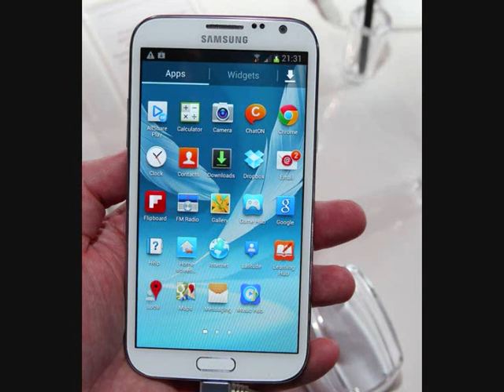The new Samsung GALAXY Note II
Samsung Galaxy Note II sports a slightly bigger, 5.5-inch display, a quad-core processor that gets rid of the slight lag in the original Note, and best of all Android 4.1 Jelly Bean right out of the box. The Galaxy Note II is armed with a brighter and larger 5.5" HD Super AMOLED display with resolution of 720 x 1280 pixels. While this means that pixel density will be slightly lower compared to the original Note, in reality, the image quality shouldn't suffer any losses, as this screen used the standard RGB matrix, instead of PenTile, which means more subpixels, and ultimately -- clarity. The bezel is slimmer, so despite the increase in screen size overall the device is not bigger. Powered by the same Samsung Exynos 4412 quad-core processor that's also found in the Galaxy S III, but clocked up, to the whopping 1.6GHz, the Note II will have no trouble running any application you can think of. The G Note II features an 8-megapixel back-side illuminated (BSI) rear camera and a 1.9-megapixel BSI front shooter. The Samsung Galaxy Note II will ship in three versions - a 16GB, 32GB and 64GB ones, with memory expandable via up to 64GB microSD cards making it possible to have as much as 128GB storage. The second-gen Note is coming with a humongous 3,100mAh battery that should get you through the day.